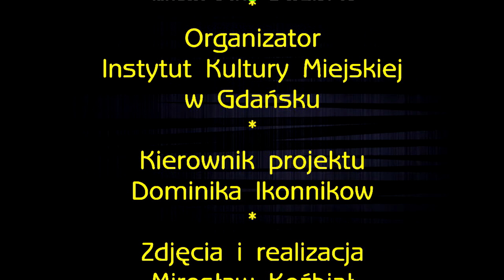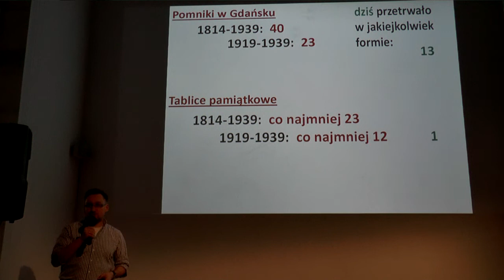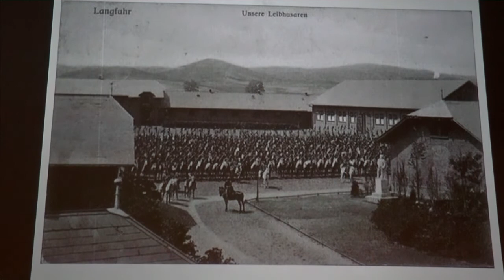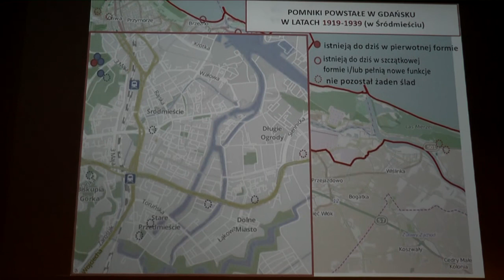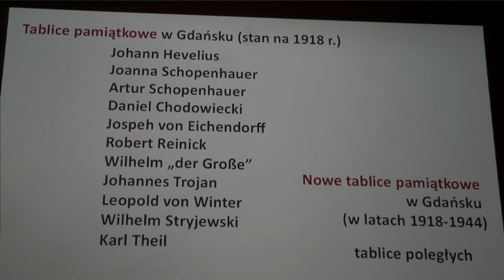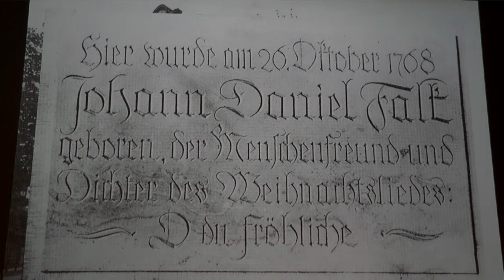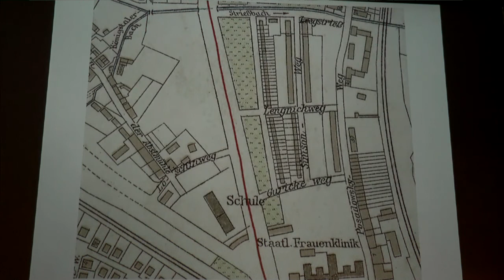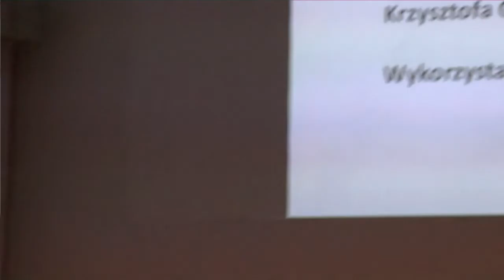Tożsamość międzywojennego Gdańska w perspektywie pomników i tablic pamiątkowych.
Tożsamość międzywojennego Gdańska w perspektywie pomników, tablic pamiątkowych i nazewnictwa miejskiego.
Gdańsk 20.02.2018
Opowiada: Jan Danilik
W ramach cyklu: Akademia Gdańska
Organizator: Instytut Kultury Miejskiej
Kurator projektu: Dominika Ikonnikow
Zdjęcia i realizacja: Mirosław Koźbiał